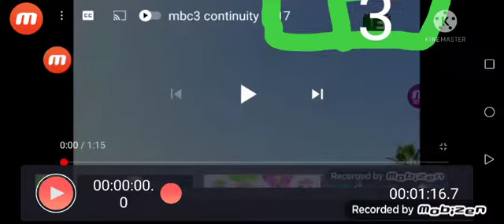Mbc3 continuity 2017 part 3